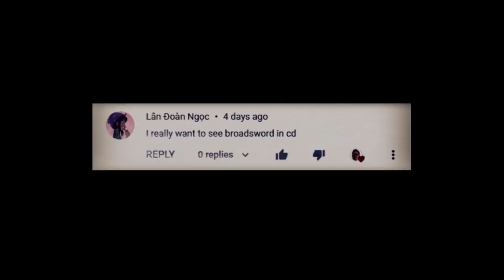ALBION ONLINE | BROADSWORD | CORRUPTED DUNGEONS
Corrupted PvP content by iNeverMor3

Build:
Weapon: Broadsword ( Heroic Fighting )
Offhand: Taproot
Helmet: Guardian Helmet ( Toughness )
Chest: Assassin Jacket ( Quick Thinker )
Feet: Assassin Shoes ( Quick Thinker )
Cape: Thetford Cape

Food: Pork Omelette
Consumable: Poison